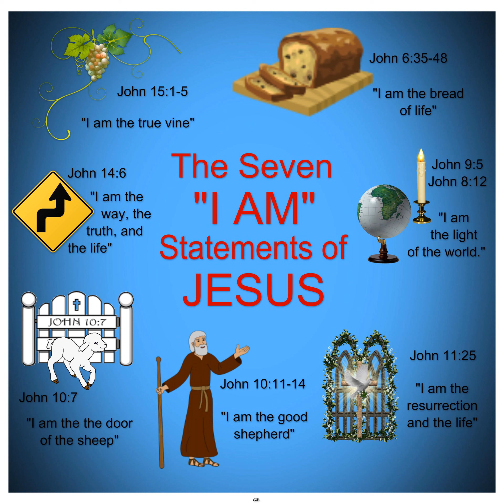Who Are You? I am THE CHRIST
They asked Jesus the question, "Who are you?" Jesus Christ replied I AM THE CHRIST and still most did not believe but rejected HIM GOD THE SON.